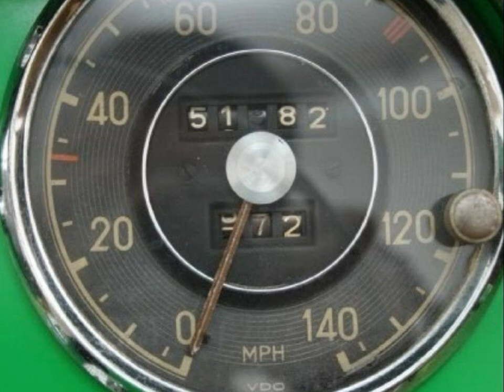1955 MERCEDES BENZ 190SL